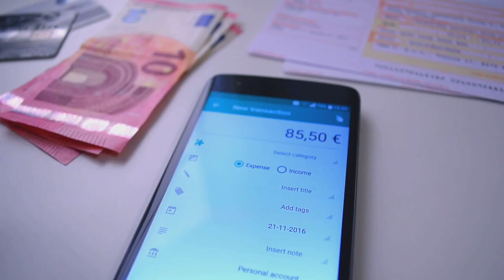Unraveling the Cost of Traveling Japan | Japan Travel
Are you planning a trip to Japan? In this video, we delve into the essential guide of the costs associated with traveling in Japan. From accommodation to food, transportation, and sightseeing, we break down everything you need to know to budget for your Japanese adventure. Get insights on how to make the most of your money while exploring this beautiful country. Don't miss out on helpful tips and tricks to save on your trip!

OUTLINE:
00:00:00 Introduction to Traveling in Japan
00:01:52 Accommodation Options in Japan
00:04:23 Food Options in Japan
00:06:43 Transportation in Japan
00:08:44 Entertainment Options in Japan